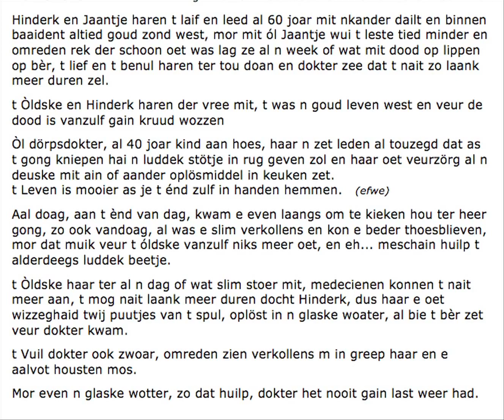Verkollens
Gnivvel "Verkollens" in t pergram Noordmannen (rtv nrd) van 26 april 2015